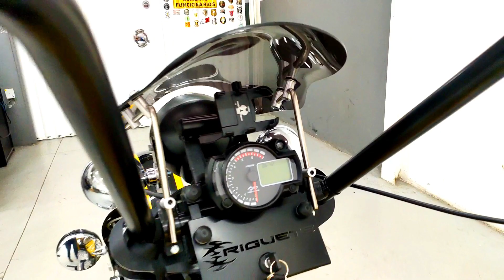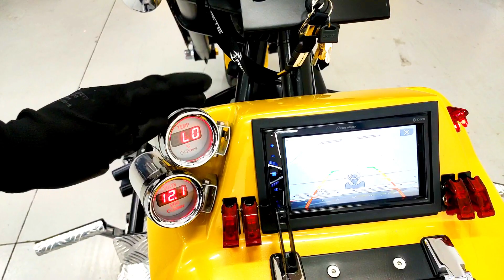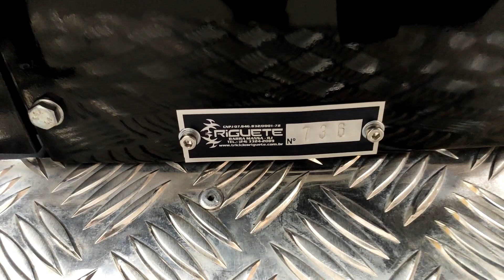RGT-5 N° 736 – VENDIDO – BARRA VELHA S.C.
PARA MAIS INFORMAÇÕES:
Júnior Riguete
Fábrica de Triciclos Riguete LTDA